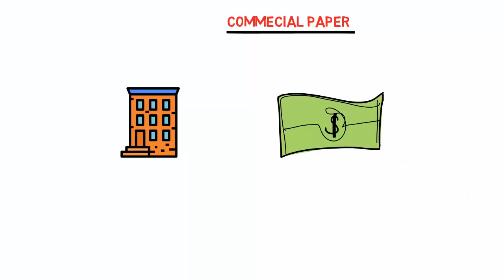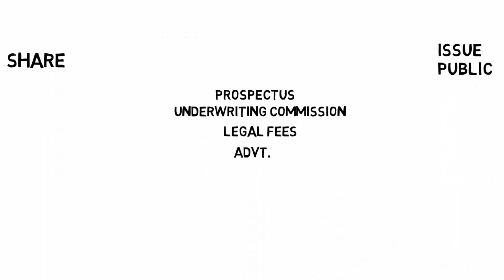Commercial Paper |Bridge Financing |Financial Market |In Hindi